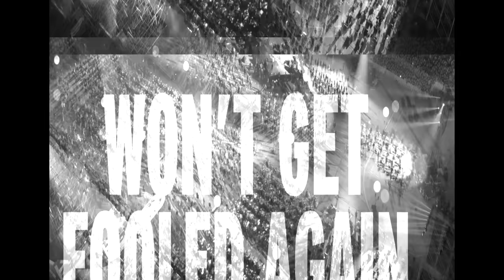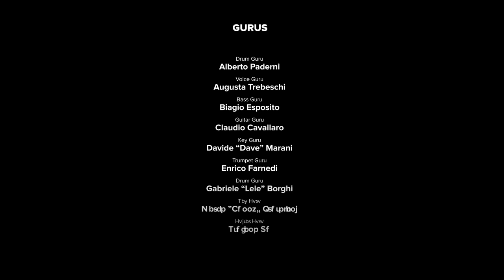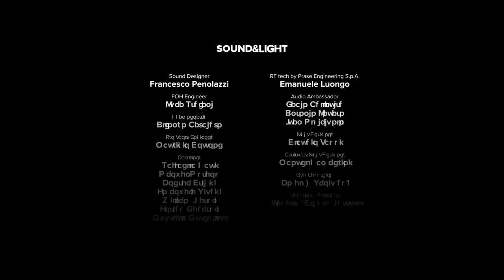Won't Get Fooled Again - The Who / Rockin'1000 at Milano-Linate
Turn off the TV, silent your phone, go to a quiet room and use a stereo that tears down the walls.
This is our version of "Won't Get Fooled Again" by The Who, played in Milano-Linate.

In 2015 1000 Rockers performed simultaneously "Learn to Fly" by the Foo Fighters in Cesena - Italy.
The video got more than 32 million views and the Foos actually held a concert in town!
Since then we organize concerts with 1000 musicians playing together  the songs that made the glorious History of Rock!